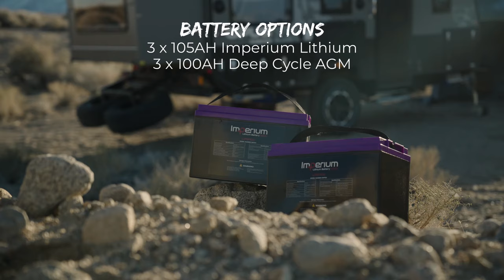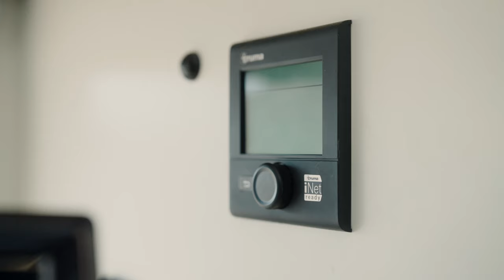Features: OP15 Hybrid Caravan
The OP15 from Opus Camper USA
Off-Road Hybrid Caravan

Comes fully equipped for off-grid family adventures!

Dry Weight: 5159LBS
GVWR: 6393 LBS
Sleeps: 4 Adults

FULL BATHROOM/SHOWER:
Shower w/ on-demand hot water
Flush Toilet (unit has Black tank)

INTERIOR:
Heater, AC, TV, Full Kitchen
Interior / Exterior Lighting
Personal bed lamps (bunks)
Truma Combi Eco Furnace (Hot Water System)
Dometic "Penguin II" 13,500 BTU Rooftop AC
Two bunks with mattresses (Top bunk: 80” x 33” | Lower bunk: 80” x 45”)
King Bed (King bed: 67’ x 71x)
110v and USB ports
Adjustable Bamboo Table
Stereo System w/ 4 x speakers
TV with Indoor & Outdoor Mount points

POWER:
300 Watt Solar Set-up (Roof-Mounted Panels)
3 x 100ah Deep Cycle (AGM)
Lithium Upgrade: 3 x 100ah Lithium Batteries (with Progressive Dynamics Charger)

EXTERIOR:
Cruisemaster DO35 Articulating Hitch
Fiamma Retractable Awning
2x Spare Tires (265/75R/16 Off Road Mud Tires)
2x Propane Tank Holders
ARK Dual Wheel Tongue Jack
Fully Integrated Stone Guard with Anti-Chip Protection
Electric Drum Brakes & E-brake
Galvanized Steel Truss Chassis
Underbody Anti-Chip Protection
Independent Trailing Arm Coil Spring Suspension
Water & Waste Carriers
Shore Power Extension

WATER TANKS:
1x Black Water  Tank: 10 gl
1x Grey Water Tank: 17 gl
2X Fresh Water Tanks: 63 gl
Single Pump (pump brand: SeaFlo)

SLIDE-OUT KITCHEN:
4-Burner Stove
Sink with hot and cold water
Dish Rack
LED Lighting
Slide-out Pantry
Kitchen Prep Deck
Dometic Dual Zone 12v Fridge

TRAILER SECURITY:
Nemesis Ultra Wheel Lock
Saracen Off-Road Hitch Lock (fits the DO35)

MORE OPTIONS:
Enduro Trailer Mover
OPUS AIR Windbreak
OPUS AIR Gazebo